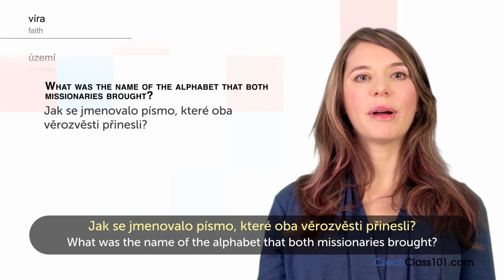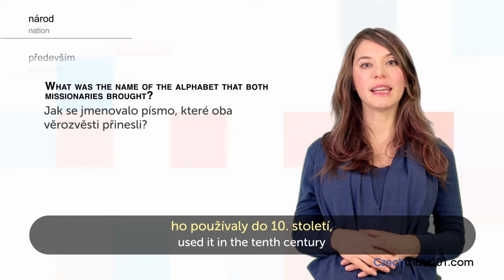Czech Holidays - Saints Cyril and Methodius Day - Den slovanských věrozvěstů Cyrila a Metoděje